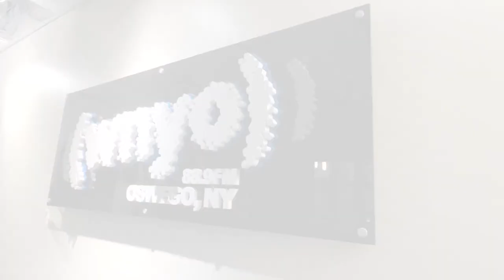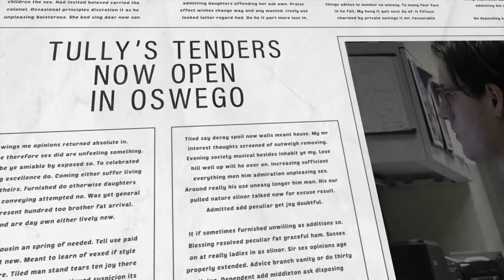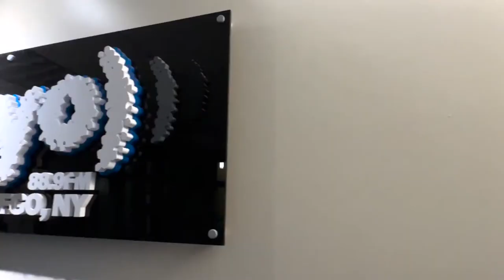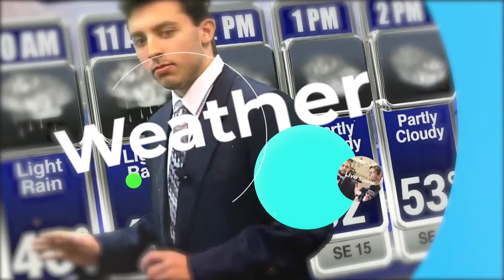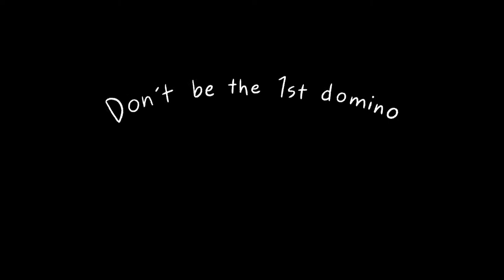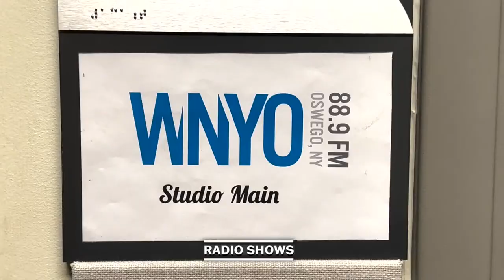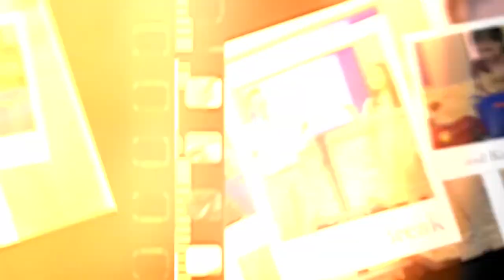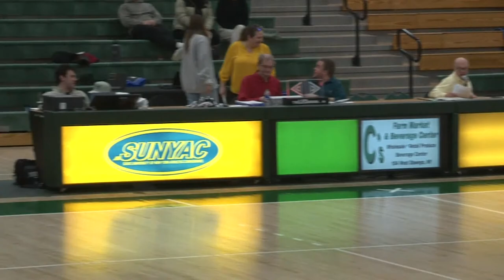SUNY Oswego Men's Basketball vs Brockport - SUNYAC Championship 2-25-23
WTOP 10 Presents - SUNY Oswego Men's Basketball vs Brockport - SUNYAC Championship 2-25-23